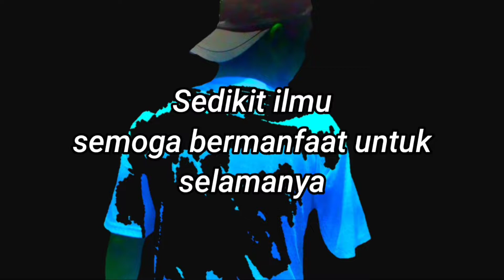CARA BUKA CASING INFINIX HOT 9 PLAY (How to open the case)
Cara mudah buka casing infinix hot 9 play